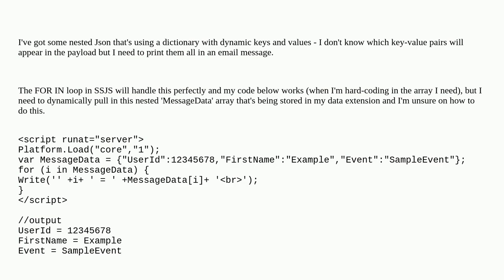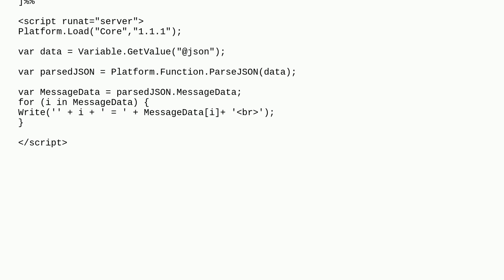Salesforce: Targeting a nested array with SSJS to use with a for in loop in Marketing Cloud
Targeting a nested array with SSJS to use with a for in loop in Marketing Cloud

A special thanks goes out to the awesome community

  ssjs transactional-messaging-api gtl ampscript marketing-cloud